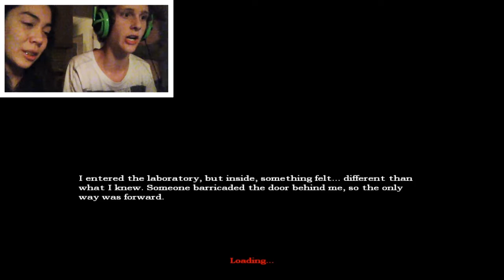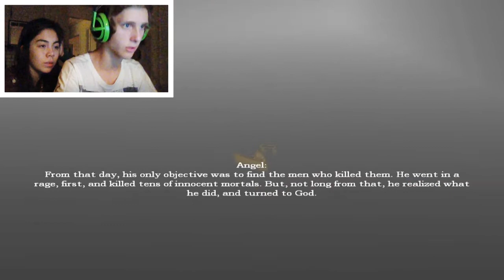EPIC F*CKING PANIC ATTACK! | Amnesia: Custom Story - Sins of our past | Cuuzze & The Banana - Part 2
Cuuzze and The Banana playing the custom story Sins of our past! Scary moment in the beginning :SSSS

HIGH FIVE!